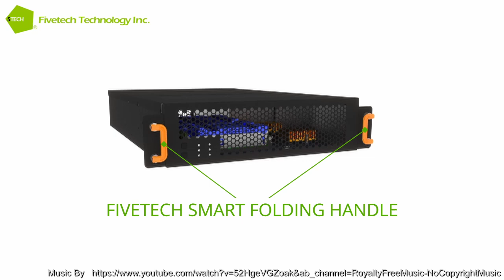Fivetech Technology Inc.- SMT Fastener Screw